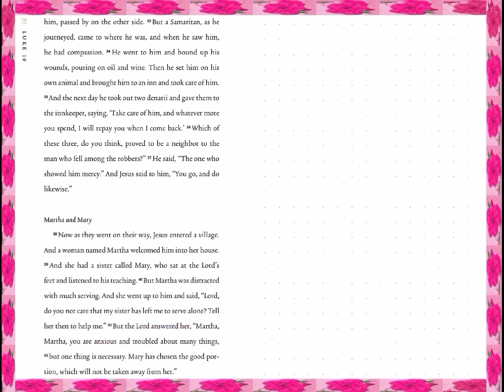June Momentum - Week 1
PRAYERFUL PLANNER DISCOUNT -

Bible Coloring
Affinity Designer
Procreate
Magic Eraser
Silhouette Design
Bitmoji
Amaziograph
InShot Pro
ClipStudio Pro
Notion
Bible Gateway

MY INFO -